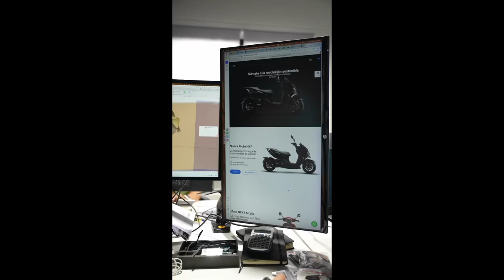Mónica Plaza nos visita para cambiar su NX1 por la NEXT Mojito | NEXT Electric Motors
La piloto Mónica Plaza nos visita a las oficinas  NEXT Electric Motors para cambiar su NX1 por la moto eléctrica más refrescante del mercado la NEXT Mojito.

NEXT Mojito cuenta con una autonomía de 200km y una velocidad máxima de 90 km/h.
Tiene un sistema de baterías de litio extraíble y recargables en cualquier enchufe.
¡La mayor autonomía y velocidad vista en el mercado
para una moto eléctrica de 125cc!

¡Think electric, Think NEXT!